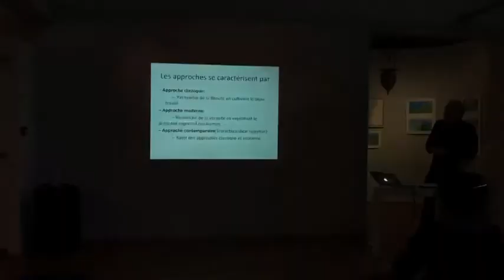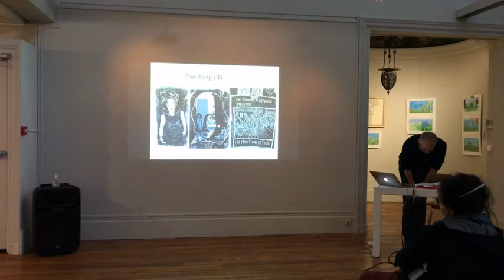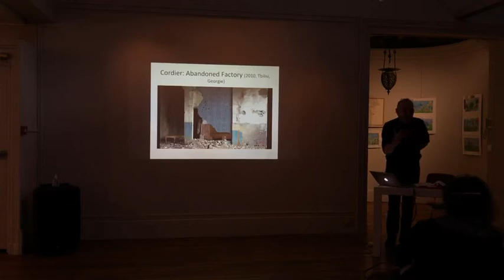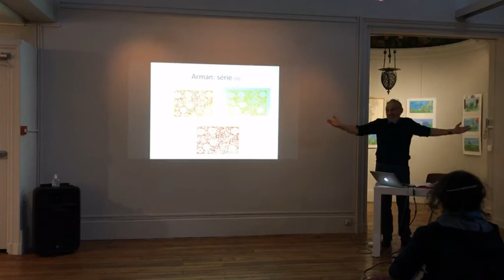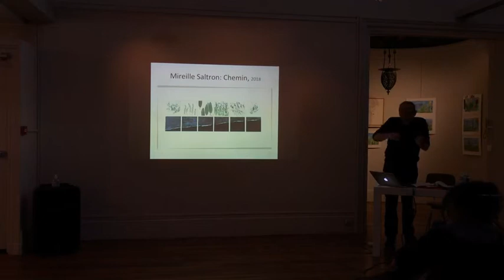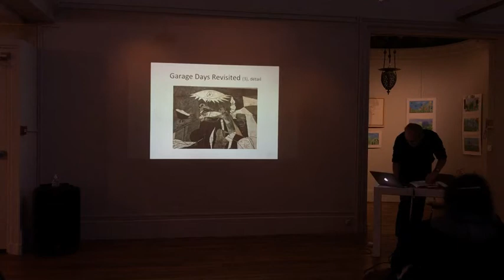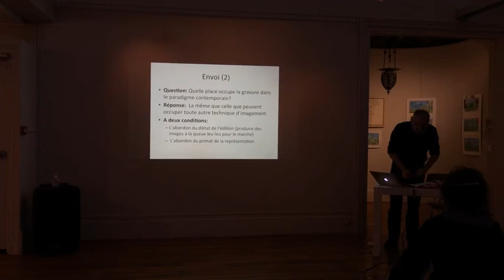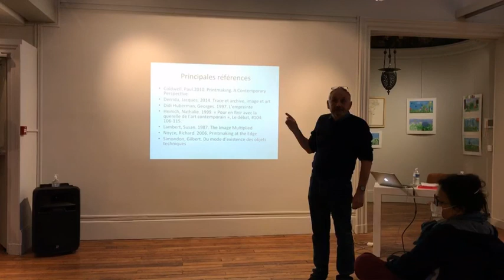Conférence "La gravure après Duchamp", par Jean-Marie Marandin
Conférence de M. Jean-Marie Marandin, linguiste dans une première vie,
graveur dans la seconde, le 10 octobre 2020 dans l'atelier de la Fondation Taylor.

Cette conférence s'inscrit dans le programme des événements liés à l'exposition "50 ans d'estampe", qui se tient à la Fondation Taylor du 2 au 24 octobre 2020, et présente l'intégralité des éditions d'estampes de l'association La Gravure Originale, depuis sa création en 1970.
Au total, ce sont 139 œuvres de 137 artistes qui sont exposées. La collection de La Gravure Originale, par la diversité des techniques, des styles et des artistes représentés, offre un panorama de la création d’estampes de ces cinquante dernières années.